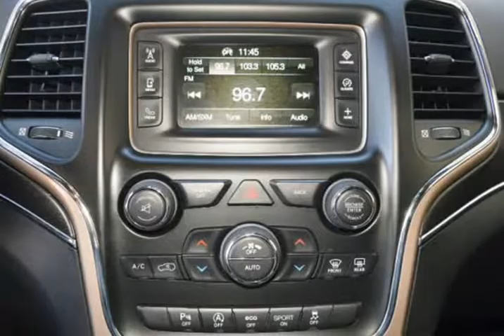2017 Jeep Grand Cherokee Limited With Moonroof 790516 (Ft. Worth, Texas)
5925 Camp Bowie Blvd
Ft. Worth